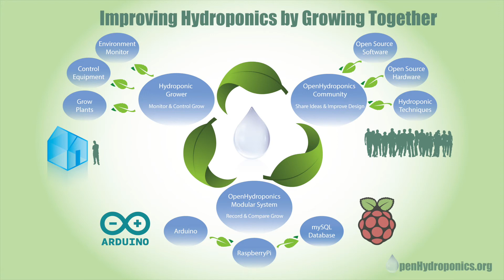OpenHydroponics Trailer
Introduction to the OpenHydroponics project. An Open Source Hydroponic community developing new technology.